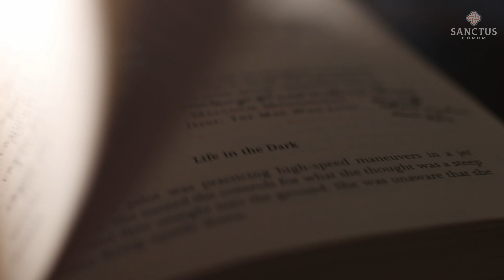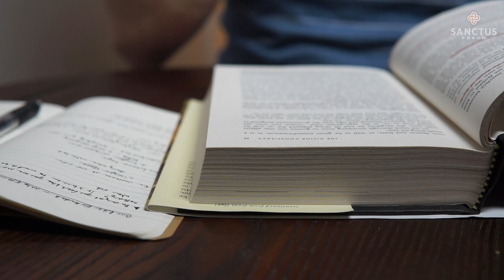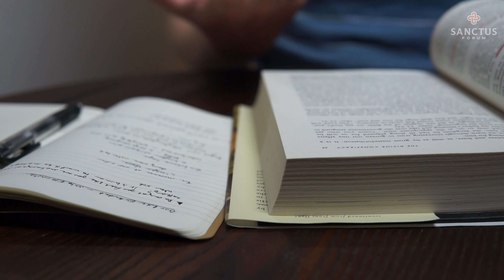Dallas Willard | Our Kingdom Extended — into Eternity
Join us (through Sanctus Institute e.V.) in creating everyday spaces for spirituality & theology in Europe with a one-time or monthly micro-donation

Conspiracy Commentaries
§23 Our Kingdom Extended — into Eternity
The Divine Conspiracy
Chapter 1: Entering the Eternal Kind of Life Now

LISTEN TO the audio-only podcast under "Sanctus Forum" on Spotify, Apple, Google Podcasts, etc.

BE INFORMED and PRAY for us better by signing up for the Sanctus newsletter

BECOME A FRIEND with larger donations that help Sanctus create many other everyday spaces for spirituality & theology:

For a direct and (in Germany) tax-deductible option:
Sanctus Institute e.V.
IBAN: DE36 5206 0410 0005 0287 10
BIC: GENODEF1EK1

Or, for an international (non-European) and (in the USA) tax-deductible option:
The Antioch Partners
(Credit cards accepted, if desired)

Or, write to us:
info[that "a" thing]sanctus.institute